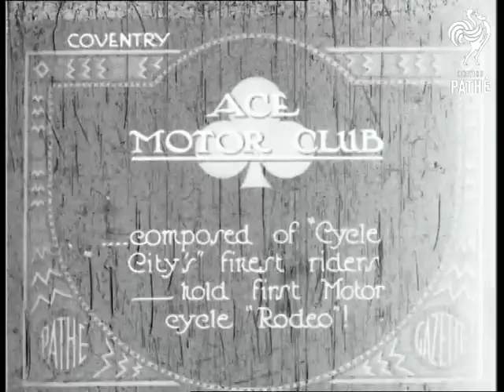Ace Motor Club - Coventry (1924)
Coventry, West Midlands.

Title: "ACE MOTOR CLUB ... composed of 'Cycle City's' finest riders - hold first Motor cycle 'Rodeo'!"

Various M/Ss, looking over the heads of small crowd, of a game of football played on motorcycles.  Panning shot follows a motorcyclist riding across a field doing tricks - he stands on the seat and lifts his arms in the air.  Panning shot follows another motorcyclist as he rides up and then jumps off a ramp, camera follows him as he circles a field, jumping over another ramp in the process.  Various shots of different motorcyclists riding over and jumping off ramps, a man with a load hailer appears to be commentating to the crowd, another man takes notes on a clipboard.
 FILM ID:360.19